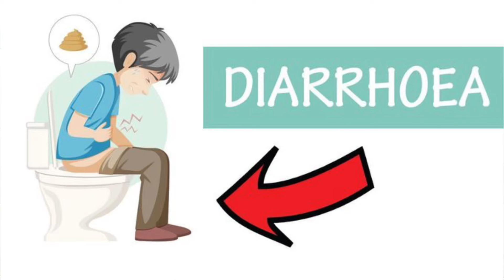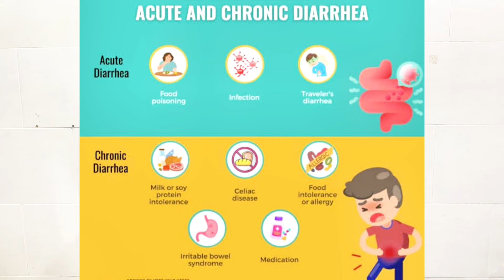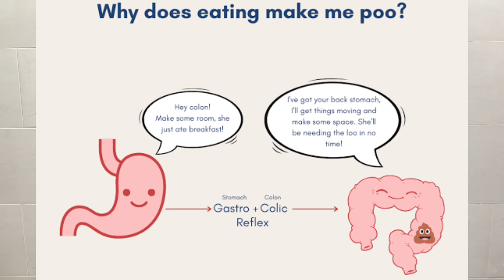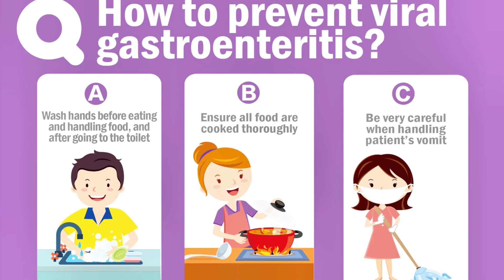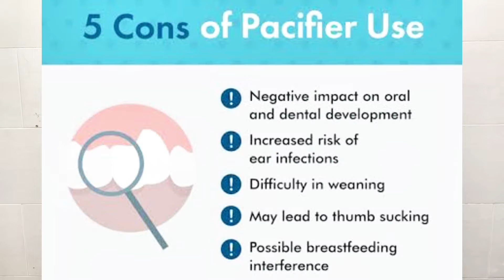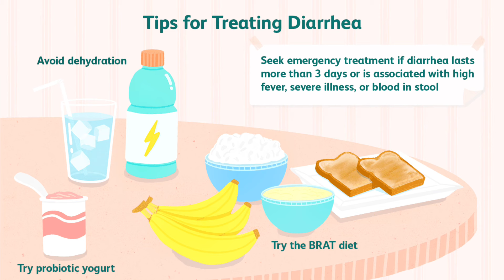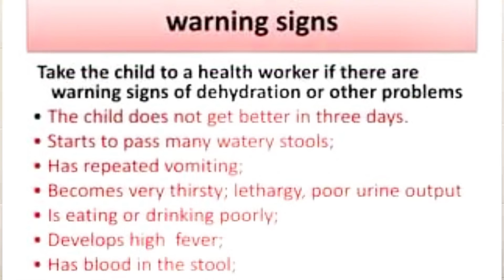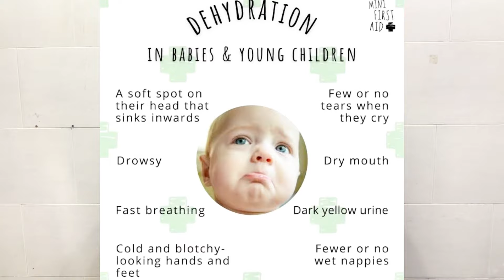Diarrhea/Loose Motion Ka Ilaj | دست اسہال| Causes & Treatment in Urdu/Hindi | Dr Sajid Akhtar Meo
Diarrhea/Loose Motion Ka Ilaj | دست اسہال| Causes & Treatment in Urdu/Hindi
Loose stools are very common in children. It is important for parents to know how to keep child hydrated using ORS, what foods to give and when to go to hospital.